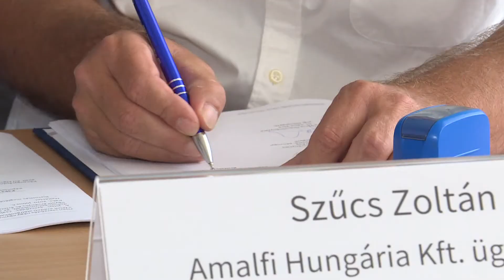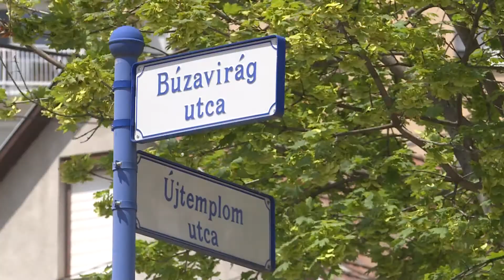Lakossági fórumot tartottak a Búzavirág utca felújítása előtt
A Búzavirág utca felújításának megkezdése előtt lakossági fórumot tartottak a lakosok számára. A beruházás műszaki tartalmáról a kivitelező, a műszaki ellenőr és a műszaki osztálytól a beruházás képviselője tájékoztatták a lakosokat és válaszoltak a felmerülő kérdésekre.